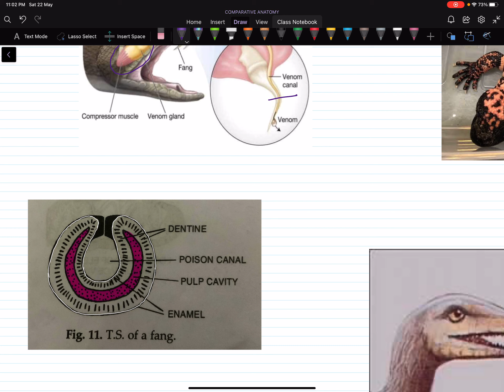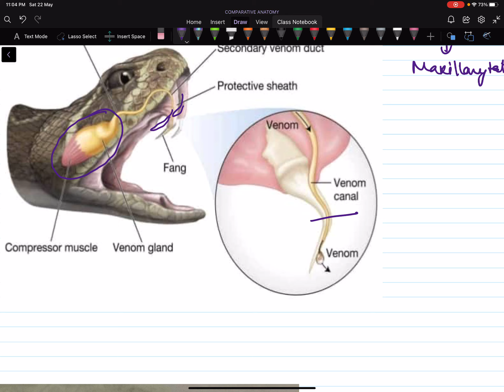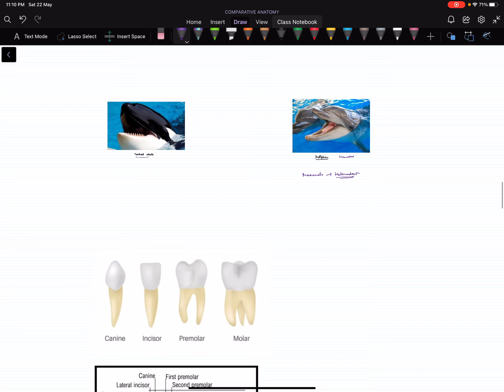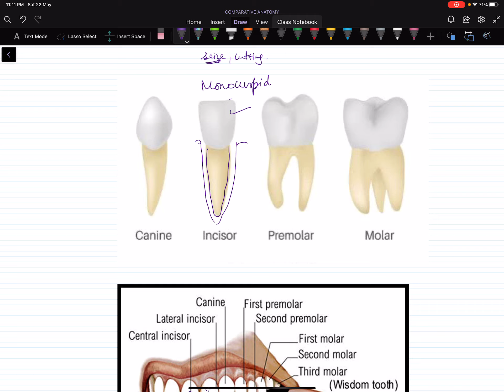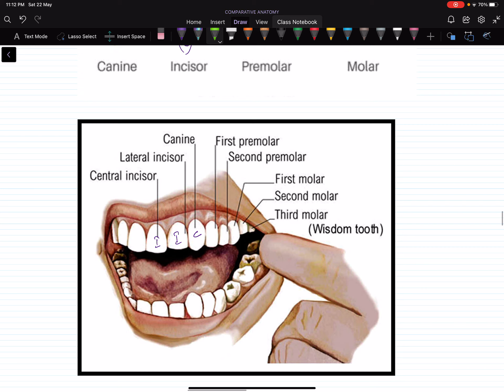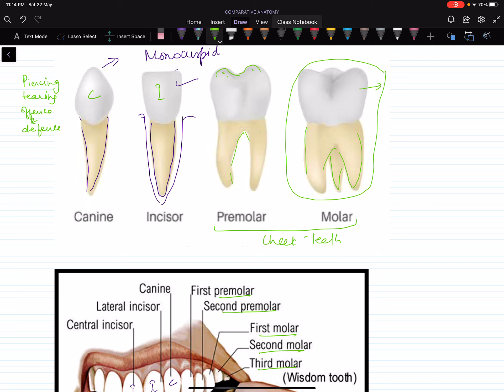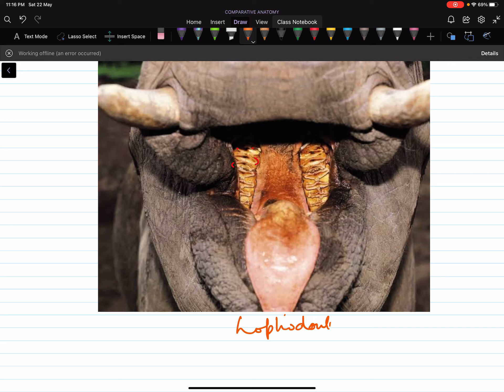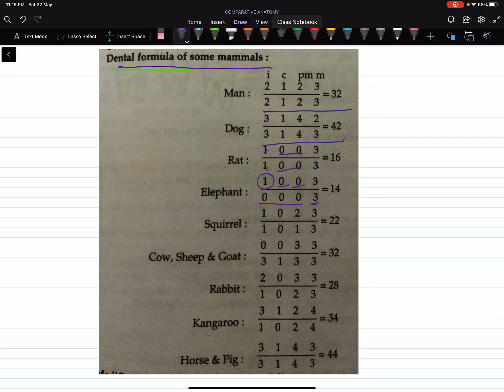SEM II / 14. COMPARATIVE ACCOUNT OF DENTITION IN VERTEBRATES